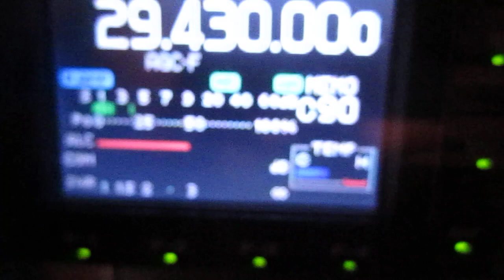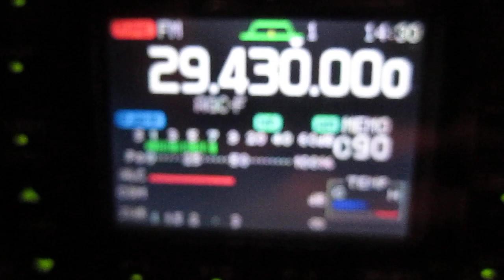10m 10 meter metre fm rz3bj m0mda 27/10/11